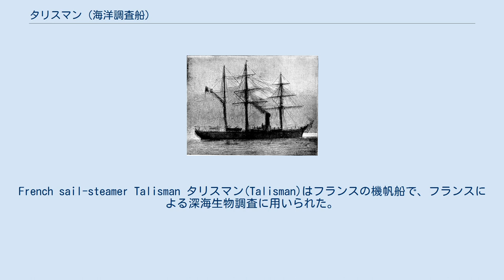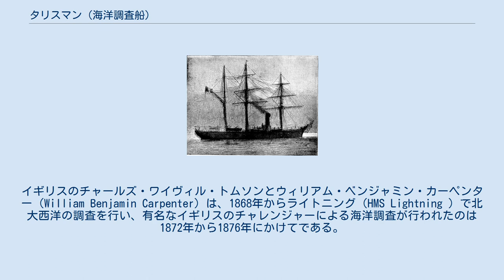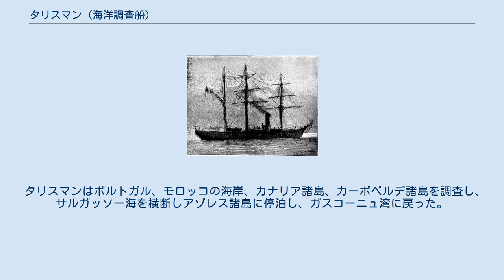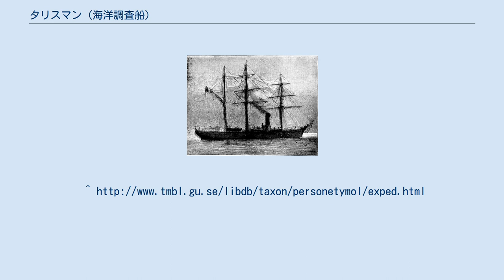タリスマン (海洋調査船)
French sail-steamer Talisman タリスマン(Talisman)はフランスの機帆船で、フランスによる深海生物調査に用いられた。
 19世紀半ばまでは、海洋の深海に生物は存在しないと考えられていた。
例えば、ニコラ・ボーダンの率いた艦隊でオーストラリア沿岸を調査した博物学者、フランソワ・ペロンは海洋の底は氷に覆われていて生物は存在しないと主張し、地中海を調査したイギリスの海洋学者、エドワード・フォーブスは深さとともに海洋生物が減り、500m以深は無生物帯であるという説を発表した。
その後、ノルウェーのミハエル・サーシュが1850年、500m以深の海から19種もの生物を発見し、当時始まった海底通信ケーブルの敷設作業からより深い海域でも生物の存在が確認されると各国で深海生物の調査の機運が高まった。
イギリスのチャールズ・ワイヴィル・トムソンとウィリアム・ベンジャミン・カーペンター（William Benjamin Carpenter）は、1868年からライトニング（HMS Lightning ）で北大西洋の調査を行い、有名なイギリスのチャレンジャーによる海洋調査が行われたのは1872年から1876年にかけてである。
 フランスでは830トンの蒸気船、トラヴァイエ（Travailleur）を使って、動物学者のアルフォンス・ミルヌ＝エドワールと海洋学者のレオポール・ド・フォラン（Léopold de Folin）らによって1880年からビスケー湾の深海調査がはじめられた。
トラヴァイエより大型で能力の高い海洋調査船として選ばれたのがタリスマンである。
1862年に進水した全長70m、排水量1270トンの蒸気船で、機関出力も高く、8000mの海底の調査ができる長さの直径10mmの鋼鉄製ワイヤーを装備していた。
巨大なドラムとウィンチからなる補助装置で鋼鉄製ワイヤーが操作された。
 タリスマンによる海洋調査は1883年から始められ、船長はトラヴァイエでも船長を務めたパルフェ（J. Parfait）が務めた。
6月1日にアルフォンス・ミルヌ＝エドワールが乗船したタリスマンはロシュフォールを出港し、3ヶ月間の航海で140回の海洋掘削と、トロール調査を行ない、おもに水深1000mから5000mの、生物試料を集められた。
 タリスマンはポルトガル、モロッコの海岸、カナリア諸島、カーボベルデ諸島を調査し、サルガッソー海を横断しアゾレス諸島に停泊し、ガスコーニュ湾に戻った。
 イカの種、Magnapinna talismani Fischer & Joubin(1907)や巻貝の種、Calliotropis talismani Locard(1898)など多くの種の学名にタリスマンの名前がつけられた。
 ^ Diss.: Schwarz, Astrid. E.: Frühe Ökologie im wissenschaftlichen und kulturellen Kontext, München 2000 ^ “アーカイブされたコピー”. 2011年7月25日時点のオリジナルよりアーカイブ。
2011年2月10日閲覧。